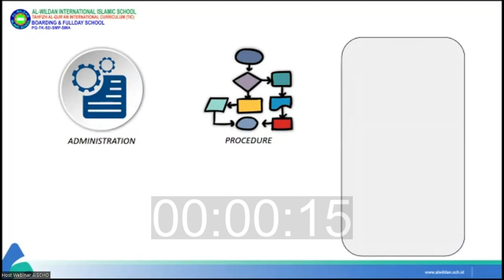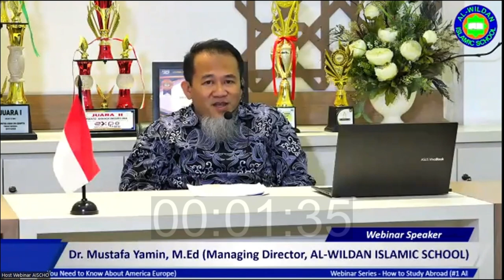002 - Knowing The Procedures of Studying Abroad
This short video part contains an explanation of important information regarding the procedures that we have to take if we want to continue our study abroad in America or Europe.